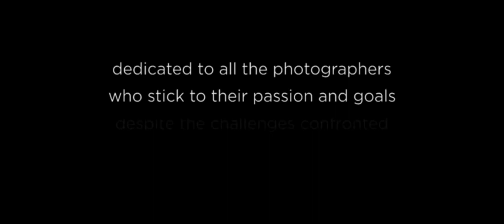The Life of Ram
On screen  ;  *RAMAKRISHNA * @idoit__of__u
DOP  * ARJUN *